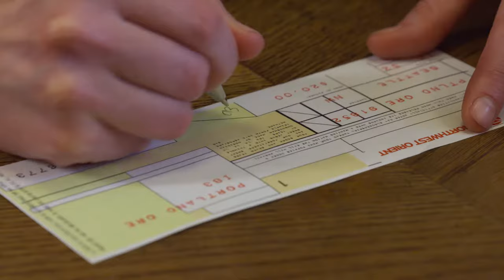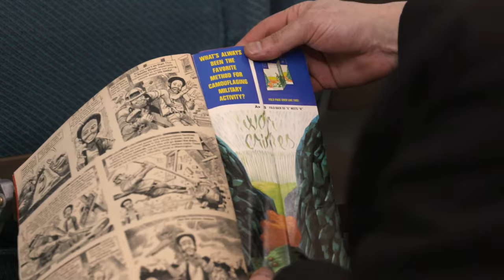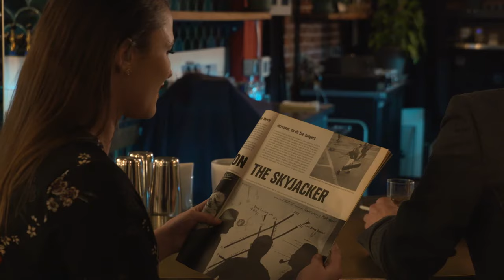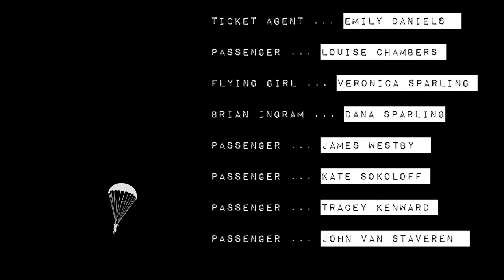Wonderly - November 1971